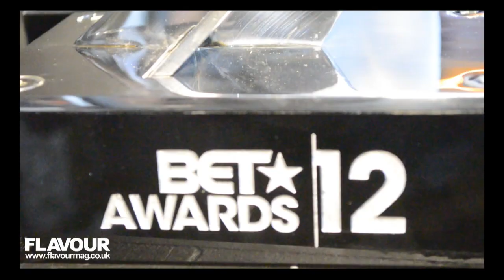super star Skrilla Scrooge Live at The B.E.T. Awards !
Skrilla Scrooge was born and raised in Tucson A.Z  then later moved to  Los Angles for the opportunity to exploit  his unique and astonishing talent . skrilla scrooge first  became interested in making music while listening to other artist and thinking to his self  " That would have been ten times hotter if he would of said this instead of that " then he just cut out the middle man and started song composing his self ! HE was truly unaware of his natural talent until it was pointed out to him , See he posses the rare ability to compose full songs in his head. Skrilla Scrooge never has to worry about remembering the words of the song .That will allow his metaphors to be vivid , booth presents to be precise, and his punch lines crisps as possible.  skrilla scrooge is one of the most talented music entertainers quickly headed all the way to the top . We all know that skrilla scrooge has all the right talent to make it big time  in the music industry . Our label makes all of our  own beats and produce all of our  own hits. All  Skrilla Scrooge needs is the proper management to take him where he  needs to g